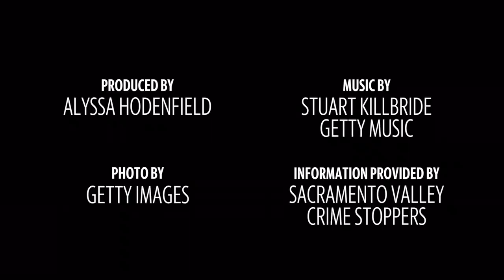Sacramento's Most Wanted for the week of Oct. 16